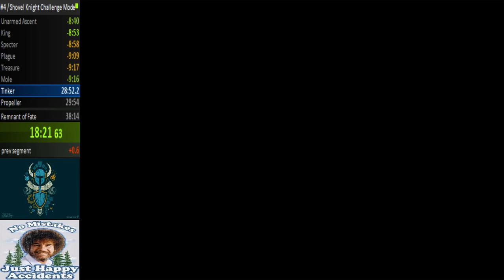Shovel Knight Challenge Mode Speedruns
34:17 run -- Watch live at